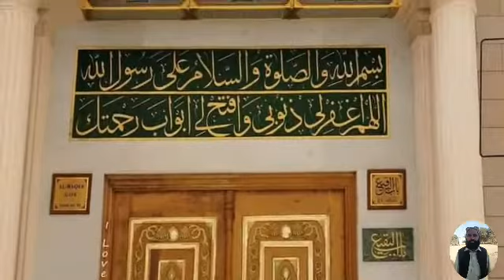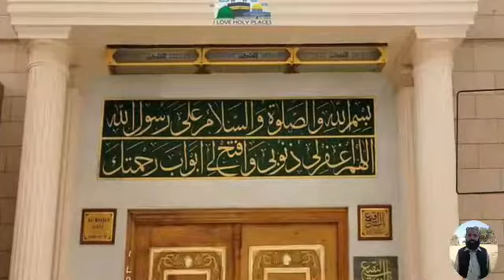Tunjo paren Rozo desan pyara, NewSindhiNaat BestNaat2021/22